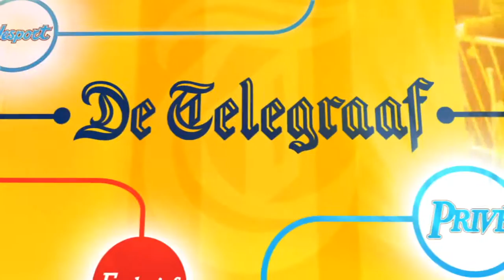Privé - Gelamineerde kaarten voor Nick en Simon-fans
Het laatste Privé nieuws leest u op Prive.nl van De Telegraaf